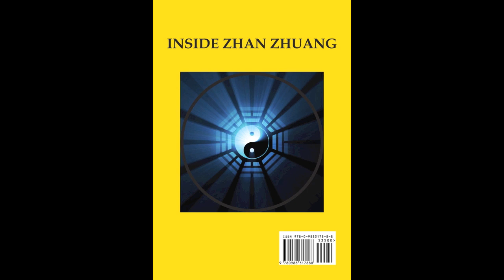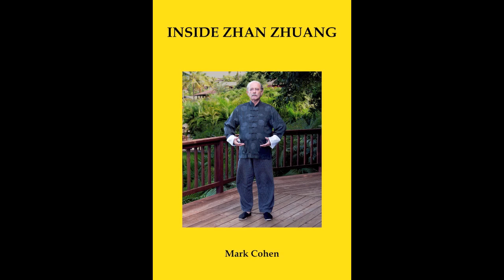INSIDE ZHAN ZHUANG